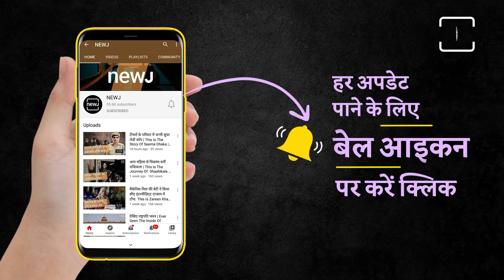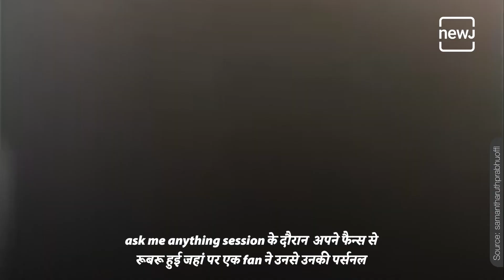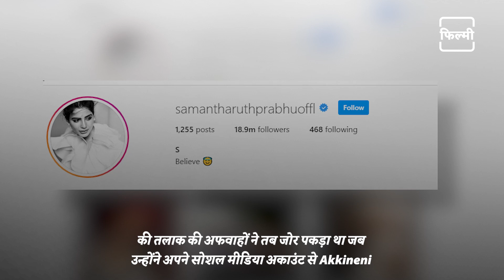Samantha Breaks Silence On Rumors Of Her Leaving Hyderabad Amid Divorce Reports | Filmy NEWJ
Samantha Akkineni seems to have taken a dig at the rumors surrounding her personal life while talking to fans during a recent Ask Me Anything (AMA) session. The actor and her husband Naga Chaitanya have been subjected to divorce rumors for a while now. It was also rumored that she would be relocating to Mumbai.

➭ For more videos from Filmy NEWJ, Follow more munchies below-

Breaking down trivia, struggle stories, defining moments of Bollywood and the Entertainment Industry in a way like never before!

सितारों के संघर्ष से सितारों की जिंदगी तक, Stars की कहानी से Stars की खबर तक
Bollywood के हर update सिर्फ और सिर्फ Filmy NEWJ पर